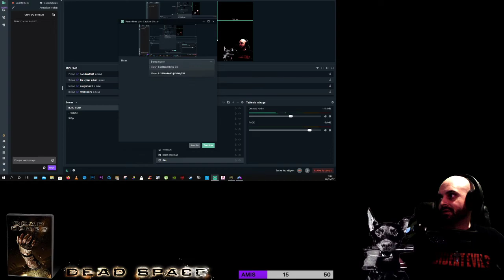Dead Space | Partie 6 | Mode Difficile | Courage fuyons !